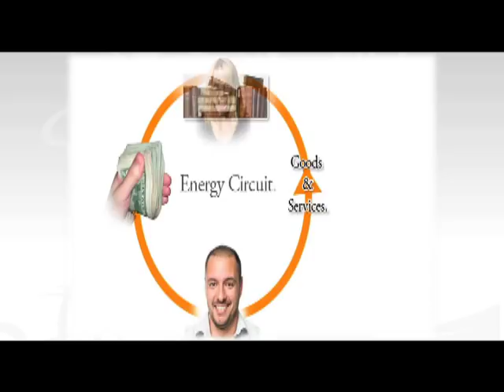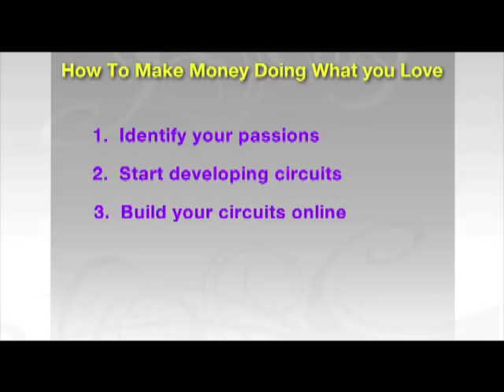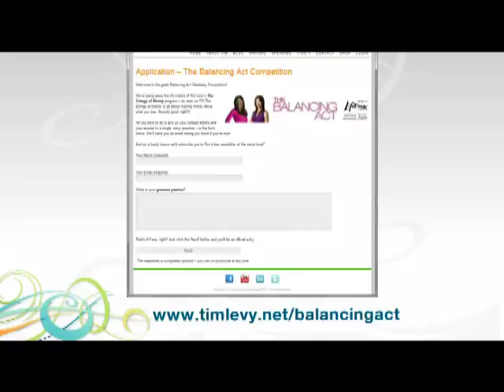Tim Levy on The Balancing Act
to visit Tim Levy's web site.

The successful author of The Life Summit, The Energy of Money and The Entrepreneurial Toolkit, Aussie Tim Levy continues his life purpose of helping people focus on their perfect life. Author, speaker, entrepreneur, director, producer, TV show host and musician, Tim Levy is a creative, inspiring, entertaining force to be reckoned with.

Tim's process is best described as "results driven business strategy meets the power of metaphysics". It helps shift people from where they are, to where they want to be. It's straightforward, focused, fun and most importantly -- it works!